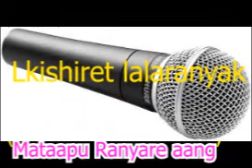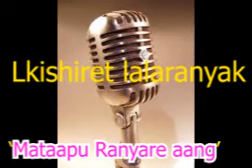Lkishiret Lolaranyak - Kaunti e Samburu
wasanii kaunti ya samburu walalamikia serikali kwa kutowapiga jeki katika uimbaji wao